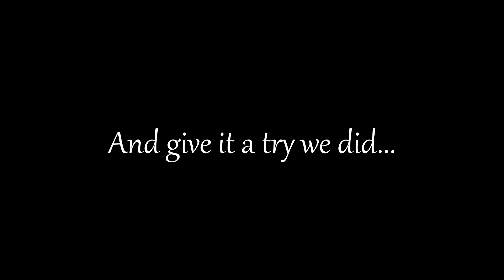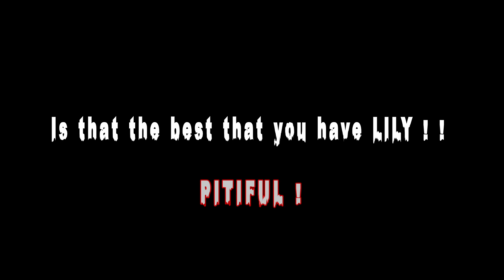The Good Bits // Ender Lilies - Grudge Match against Knight Captain Julius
In this clip from my Ender Lilies series (Ep. 13), we are battling the Captain of the Knights of Land's End, Julius, bastard son of the King.  Not to be outdone by the previous boss Ulv, the Mad Knight, Julius proves just why he is the Knight Captain!  Get comfy and get ready for some kick ass tunes while we battle through the "Learning Curve" for this mighty foe!

Welcome to the Good Bits!

What lies within are various cuts, clips, and moments that are just too good not to get their own spotlight!  Have any bits that you think make the cut? Drop a comment and let's see if we cannot remaster them and make them all shiny and new!

Hey I'm on Twitter now!